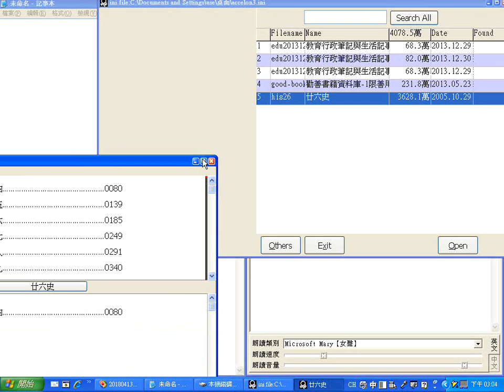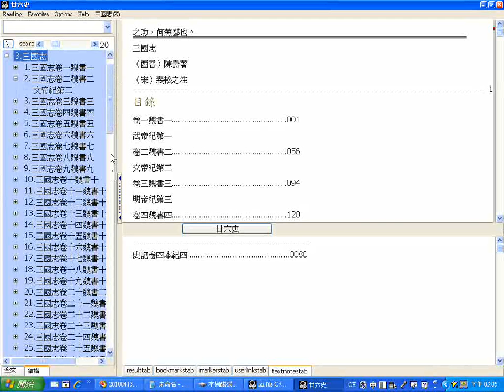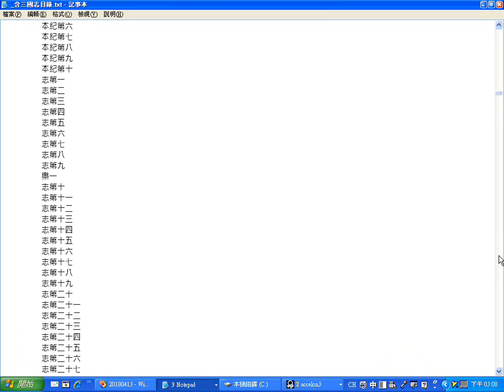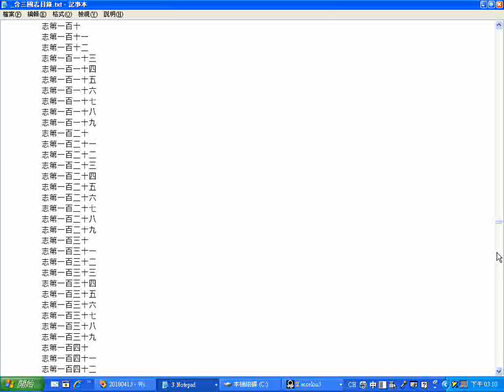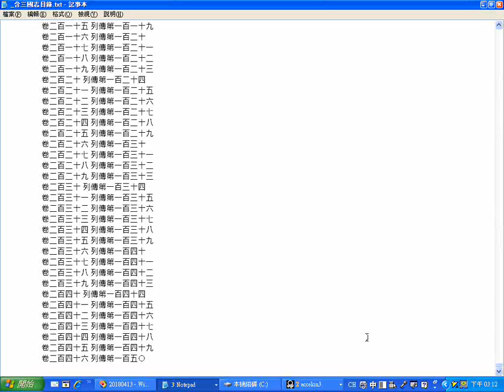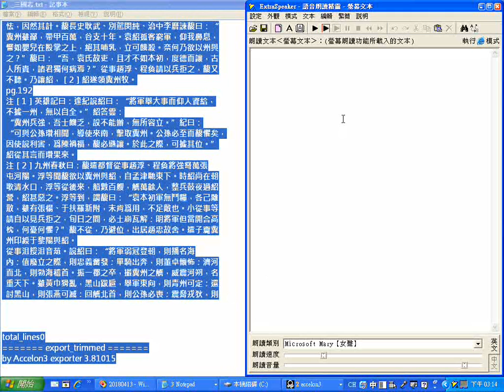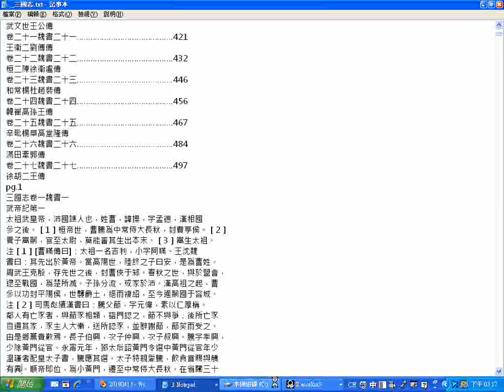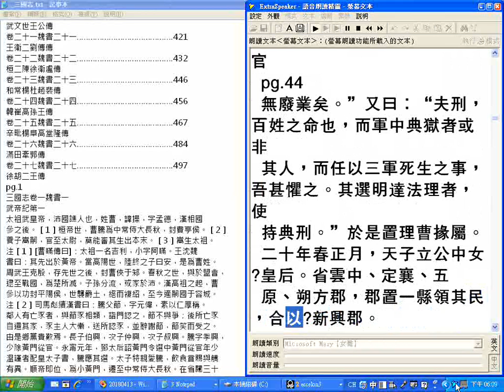二十六史目錄及三國志全文逐字唸01new_部分跳讀或漏讀或破音字讀音錯誤請見諒可自行搜尋網路更正(例:雲更正為云)_20180525螢幕錄影 wmv